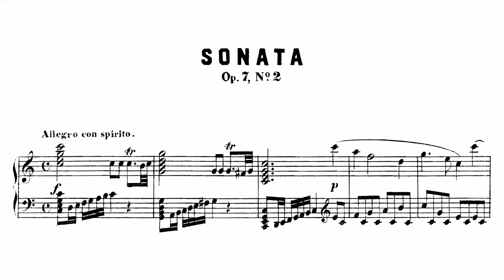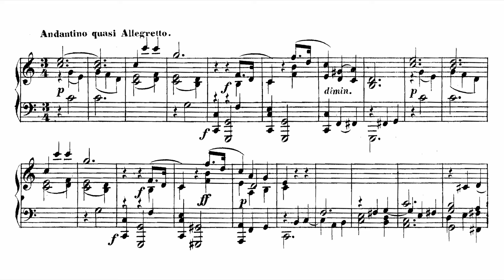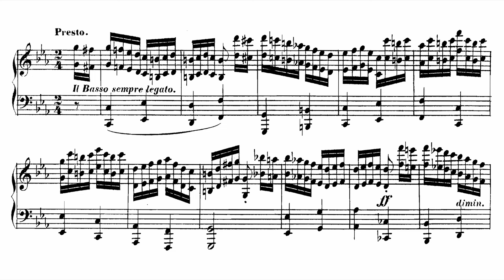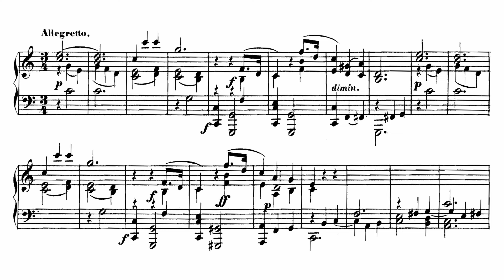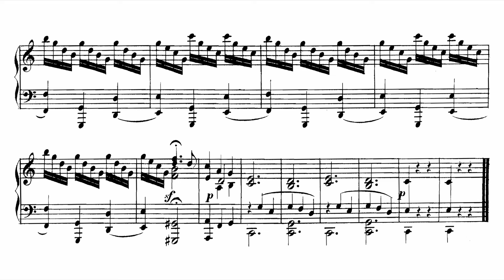Muzio Clementi - Piano Sonata Op. 7 No. 2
Muzio Clementi, Piano Sonata in C Major, Op. 7 No. 2 (1782).

00:00 Allegro con spirito
05:46 Andantino quasi Allegretto – Presto – Allegretto

Giacomo Scinardo, Piano.